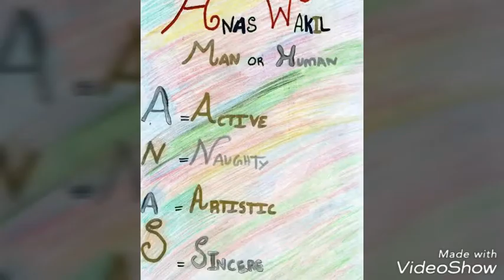Taigar zindaa hai WhatsApp status nice😎 SONG26